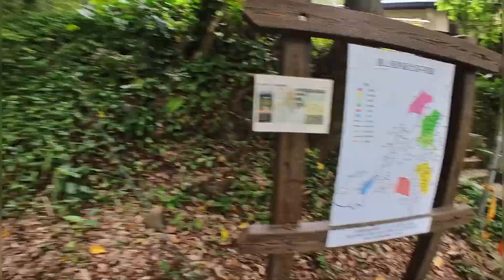台北大縱走第五段繞雙溪中社金龍健行 完整版 2/2 20240406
登山日期及起訖時間:2024年04月06日,上午 7點16 - 下午 2點44 (休3次休息)
天氣:多雲,20-27度,均溫23度
路徑  碧山路口 碧山巖 台北大縱走第五段 中山北路接河濱 至善路上中社 中社路接大崙尾 金龍產業道路接碧山路
裝備:
鞋 KALENJI KIPRUN TRAIL TR 灰色 ,包 Decathlon KALENJI越野跑雙水壺腰包 ,帽 Decathlon登山帽
衣 Decathlon 跑步T 黑XS ,KIPRUN WARM跑步保暖緊身褲黑灰色S ,Decathlo男款跑步防水外套KIPRUN LIGHT黑S
補給:早餐店冰美咖(500ML)
交通: 往,步行() 返:步行()
拍攝裝備:Insta360 Go3(64G),hat mount,hand hold,3D 航跡:Garmin Connect+Relive App轉影片
GPS紀錄:Garmin 935 ,影片製作:Insta360App,CapCut
trail record
距離:30.02 KM        總攀爬高度:1043M      下坡總計:1033M
時間:7:11:36         移動時間:7:01:21     經過時間:7:28:10    EpH 5.623

清明連假多日都是預報會下雨,沒有安排較遠的登山活動,這天一樣又是起床後無雨,只是有點陰陰的,早餐吃完就隨意走走,就走上了碧山巖,看一下天,雲還滿厚的,想想就走一下第五段好了,近些看天氣再打算,忠勇山越嶺道有點溼滑,乖乖用走的,接到金龍產業道路另一段山路入口處時,已有三三兩兩的山友出現.在這裡休息一下再續行,這段有遇上兩個跑者,今天懶懶的就不跑了,接上劍南路後轉往上行接往文間山.在文間山的下一個小山頭那遇見桔梗蘭開花,停下來拍拍照,它的紫色果實也很搶眼,不過有毒,再來過了軍營後人就開始多了起來,這段每次走人都不少,晃著晃著就到老地方觀機坪了,人多就不湊熱鬧了,再登一下劍潭山,這也是個小百岳,過Rti電台後就開始下山了,這裡下山的路也是很多條,這次好像又走了一條沒走過的路.

到了中山北後,本來是想說走到天母古道再繞一下紗帽山,走到天母SOGO前的橋後,突然想到改繞回去,就轉進河濱走至善路到故宮對面休息一下,順便吃點東西,再來就走中社路,這條中社,騎過,跑過,這還是第一次用走的,到了最後一個彎後不遠就接上步道上到大崙尾西面了,然後腰繞到大崙頭尾的鞍部接上馬路,再走碧山路下山回家,這樣也混了個30K,到家後沒10分鐘就下雨了,有點小LUCKY.